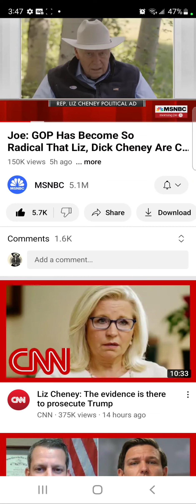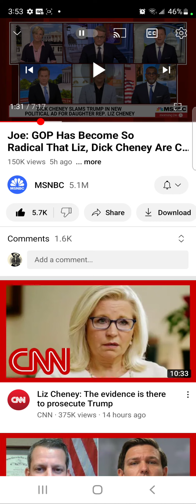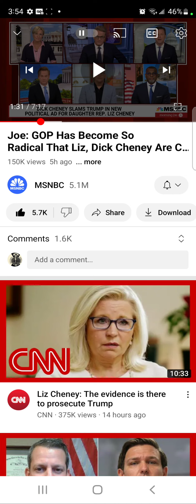Chaney and Pence should get SOME props....